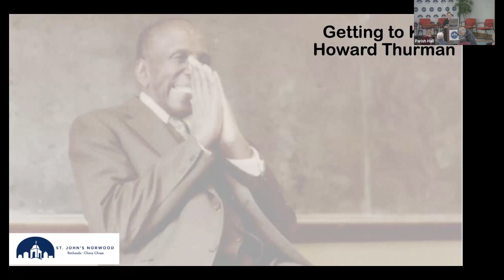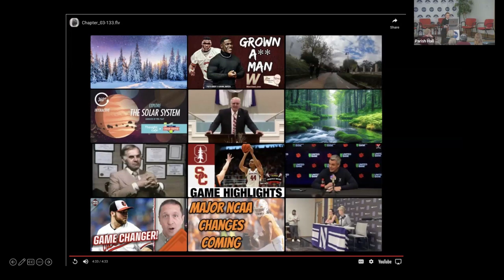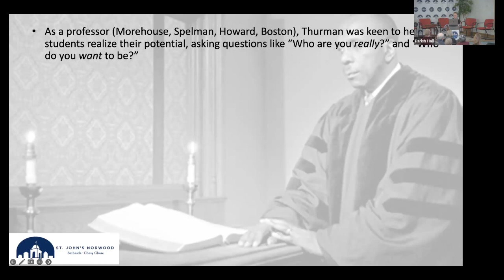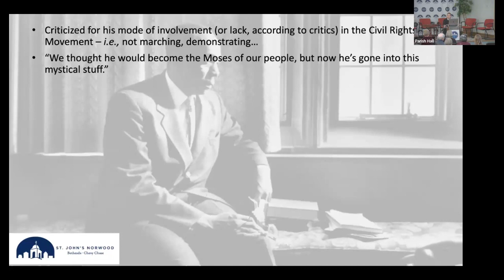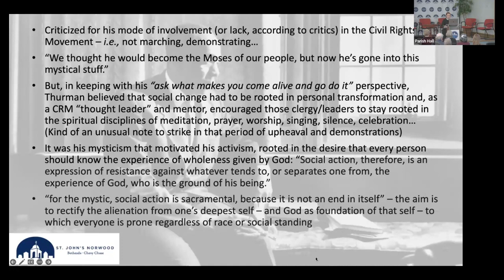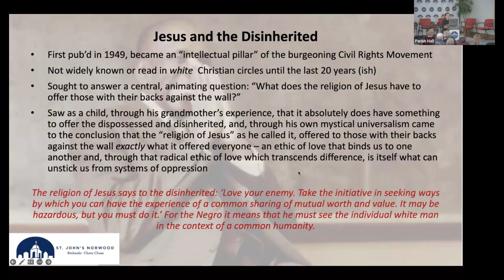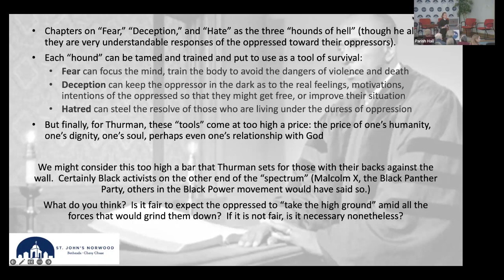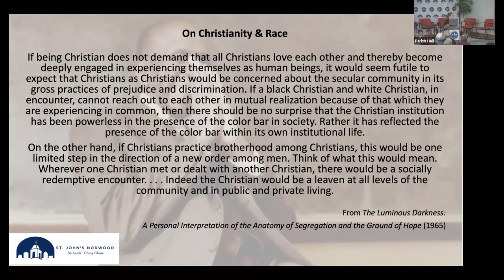2-4-24 Adult Ed: "Introduction to Howard Thurman"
The Rev. Sarah Reynolds leads a session on Howard Thurman, an African-American pastor, theologian, and mystic whose thinking and writing had a  profound impact on Martin Luther King, Jr. and the American Civil Rights Movement.